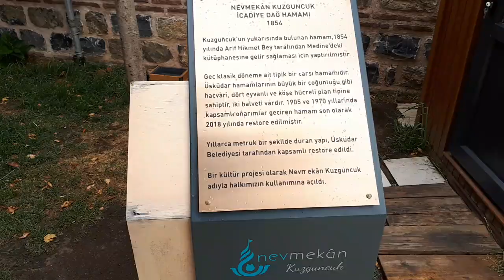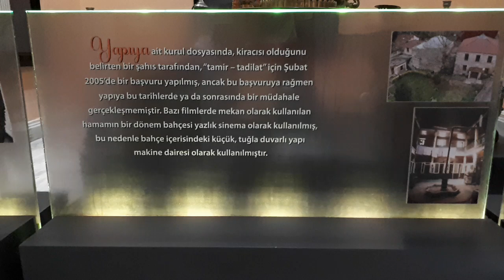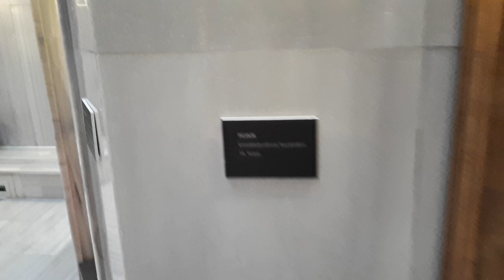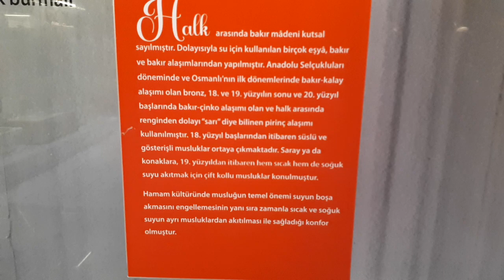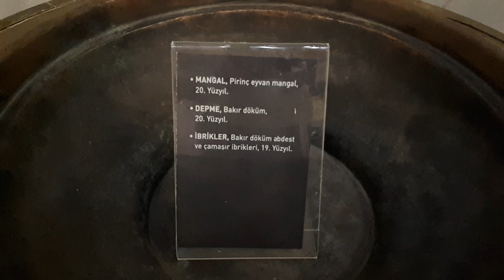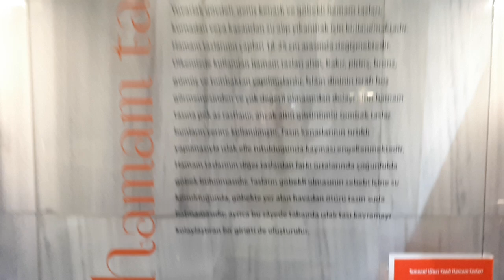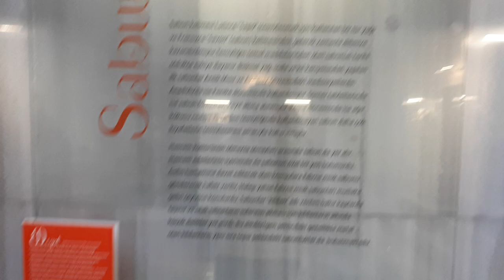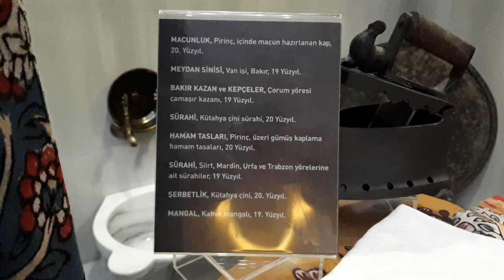Nevmekan Kuzguncuk icadiye Dağ Hamamı 1854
nev mekan kuzguncuk